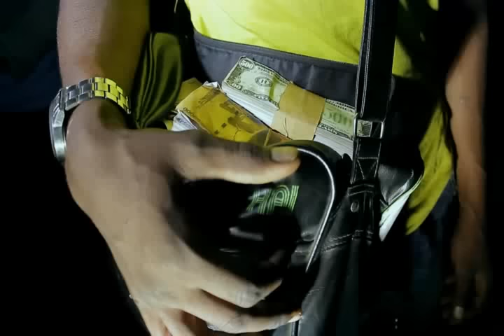Love Me More By Diana Ft T Jail, Planet X, Ezy Blad New Ugandan Music 2016